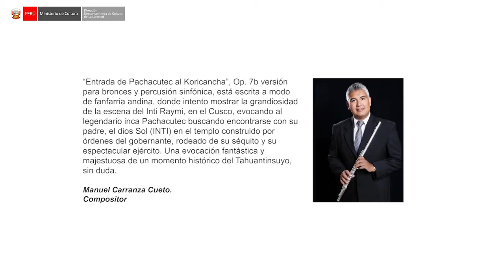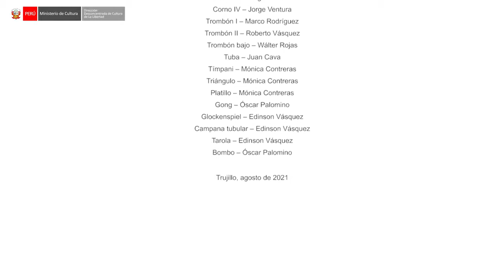Manuel Carranza - "Entrada de Pachacutec al Koricancha" Op. 7b para bronces y percusión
“Entrada de Pachacutec al Koricancha”, Op. 7b versión para bronces y percusión Sinfónica está adaptada de la versión original para seis trompetas escrita para los estudiantes de nivel superior del profesor de la Universidad Nacional de Música Enrique García Huerto.

Está escrita a modo de fanfarria andina, donde intento mostrar la grandiosidad de la gran escena del Inti Raymi, en el Cusco, evocando al legendario inca Pachacutec buscando encontrarse con su padre, el dios Sol (INTI) en el templo construido por órdenes del gobernante, rodeado de su séquito y su espectacular ejército. Una evocación fantástica y majestuosa de un momento histórico del Tahuantinsuyo, sin duda.
En esta ocasión la interpretación está a cargo de la Orquesta Sinfónica de Trujillo dirigida por el maestro Francisco Alarcón.

La partitura de la obra pueden adquirirla en:

“Entrada de Pachacutec al Koricancha” (Entrance from Pachacutec to the Koricancha), Op. 7b version for brass and symphonic percussion is adapted from the original version for six trumpets written for upper-level students by the National University of Music (PERÚ) teacher Enrique García Huerto.

It is written as an Andean fanfare, where I try to show the grandeur of the great scene of the Inti Raymi, in Cusco, evoking the legendary Inca Pachacutec seeking to meet his father, the Sun god (INTI) in the temple built by orders of the ruler, surrounded by his entourage and his spectacular army. A fantastic and majestic evocation of a historical moment in Tahuantinsuyo, without a doubt.
On this occasion the interpretation is in charge of the Trujillo Symphony Orchestra conducted by the maestro Francisco Alarcón.